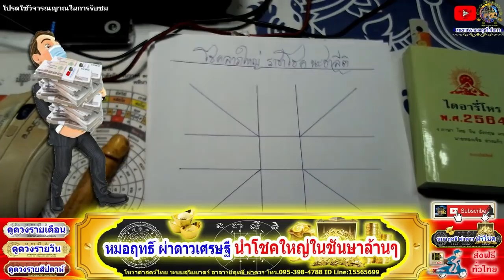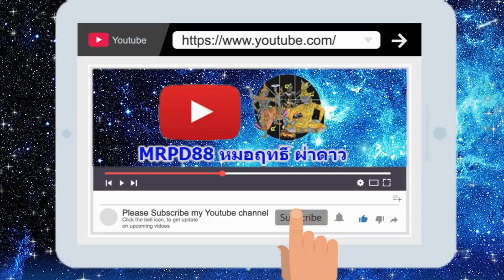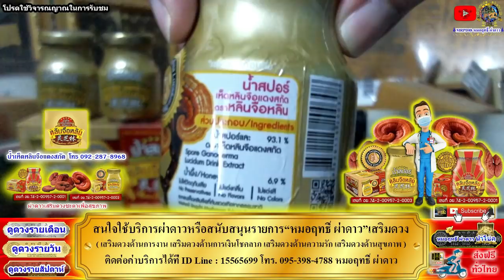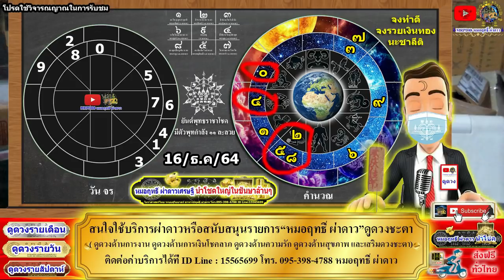เช็คดวงโชคลาภ12ราศี 16/ธ.ค/64 สุดแม่น หมอฤทธิ์ ผ่าดาวเศรษฐี นำโชคใหญ่ในชันษาล้านๆ